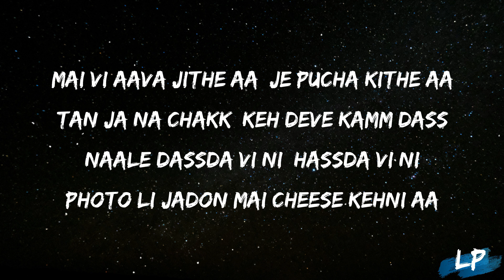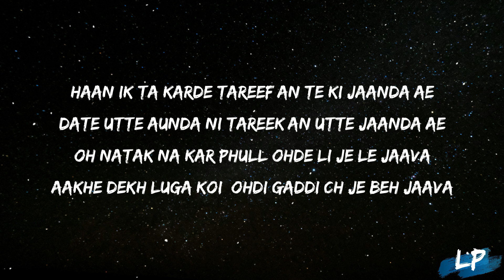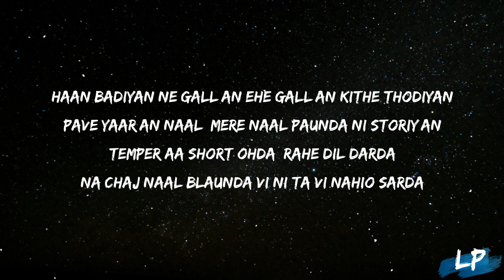Please (Lyrics Video) Arjan Dhillon Hashneen Chauhan | Mxrci | Can Films | @BrownStudios | punjab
Song - Please
Singer/Lyrics/Composer - Arjan Dhillon
Female lead - Hashneen Chauhan
Video - i can Films
Mix & Master - Arron (LA Studio)
Label - Brown Studios

lyrical punjab,
lyrics,
2023,
please ARJAN DHILLON status,
ARJAN DHILLON new album,
ARJAN DHILLON new song,
ARJAN DHILLON ,
music,
lyrical video,
please lyrics,
please lyrical video,
please lyrics video,
dope lyrics,
lyrical studio,
Punjabi lyrics video,
please,
Arjan dhillon  please,
please by Arjan dhillon ,
please Arjan dhillon ,

speed records
t series
geetmp3